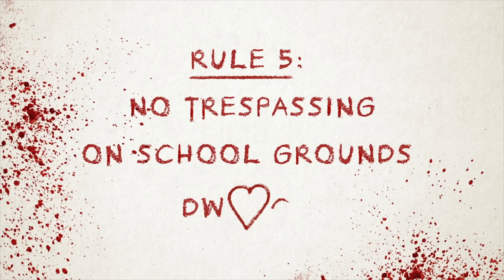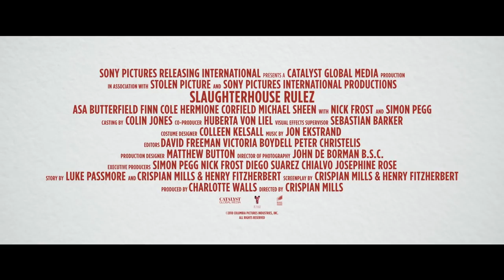Slaughterhouse Rulez - School Rulez - At Cinemas October 31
Simon Pegg sets the rulez! SlaughterhouseRulez At Cinemas October 31.

Starring Asa Butterfield, Finn Cole, Hermione Corfield, Michael Sheen with Nick Frost and Simon Pegg.

PREPARE TO GET SLAUGHTERED...

Welcome to Slaughterhouse, an elite boarding school where boys and girls are groomed for power and greatness...and they’re about to meet their match. This ancient and ordered world is about to be shaken to its foundations - literally - when a controversial frack site on prized school woodland causes seismic tremors, a mysterious sinkhole, and an unspeakable horror to be unleashed. Soon a new pecking order will be established as the pupils and teachers alike become locked in a bloody battle for survival…
Sony Pictures Releasing International presents a Catalyst Global Media production in association with Stolen Picture and Sony Pictures International Productions Slaughterhouse Rulez. Starring Asa Butterfield, Finn Cole, Hermione Corfield, Michael Sheen with Nick Frost and Simon Pegg. Casting by Colin Jones. Co-Producer Huberta Von Liel. Visual Effects Supervisor Sebastian Barker. Costume Designer Colleen Kelsall. Music by Jon Ekstrand. Editors David Freeman, Victoria Boydell, Peter Christelis. Production Designer Matthew Button. Director of Photography John De Borman B.S.C. Executive Producers Simon Pegg, Nick Frost, Diego Suarez Chialvo, Josephine Rose. Story by Luke Passmore and Crispian Mills & Henry Fitzherbert. Screenplay by Crispian Mills & Henry Fitzherbert. Produced by Charlotte Walls. Directed by Crispian Mills.
SCHOOL’S A BLOODY NIGHTMARE…